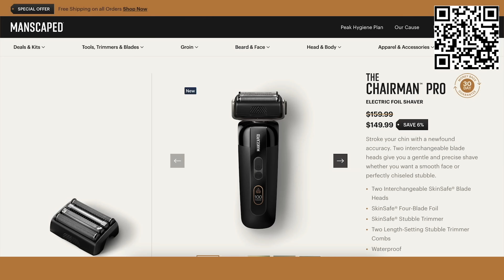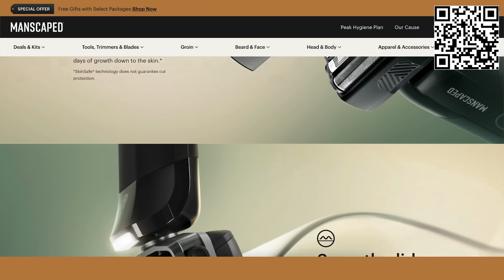How great can Roki Sasaki be in MLB? | Lance Brozdowski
Player Development Analyst Lance Brozdowski gives us his scouting report on Japanese pitcher Roki Sasaki.

0:00 Intro
0:16 Sasaki Scouting Report
7:58 Manscaped
8:58 Paid More than Yamamoto?
13:21 Outro